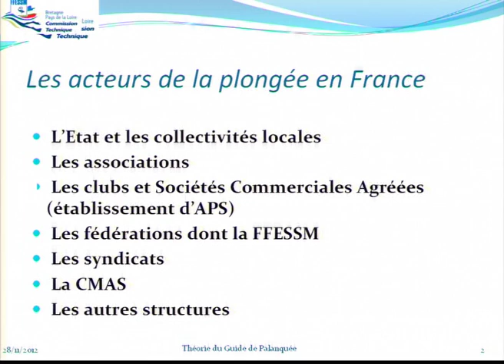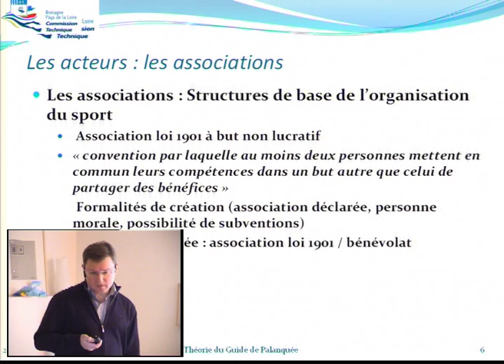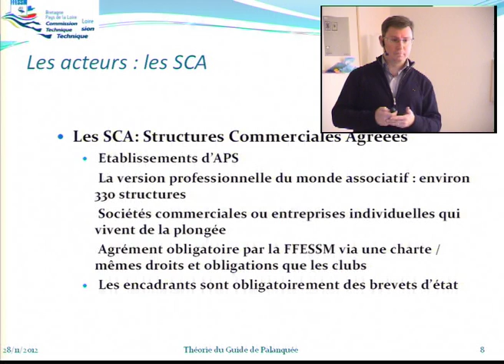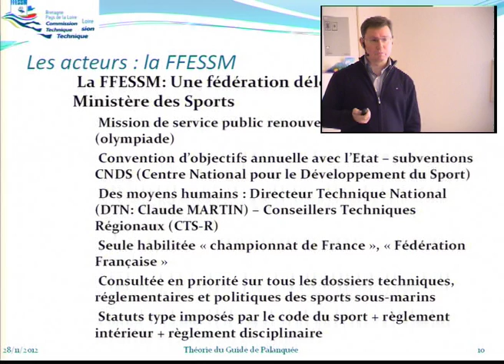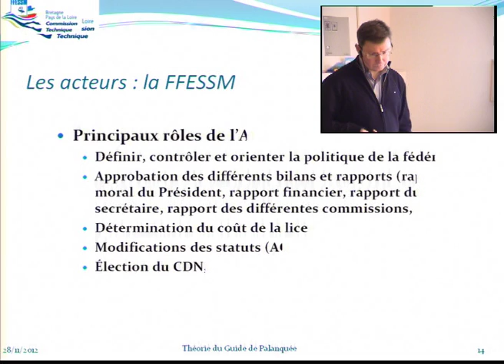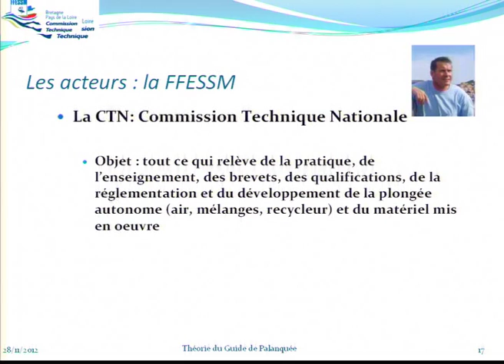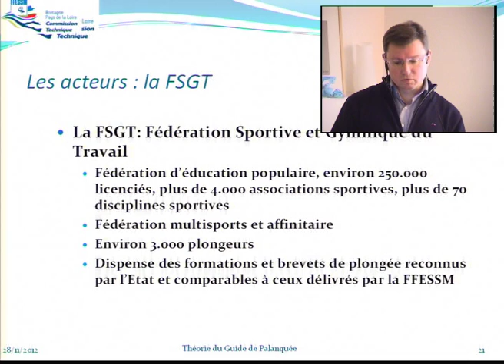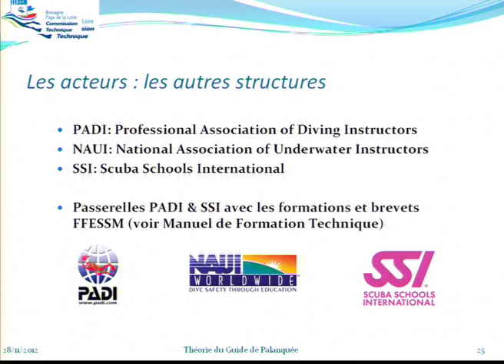E-learning Plongeur Niveau 4 - Reglementation FFESSM : les acteurs